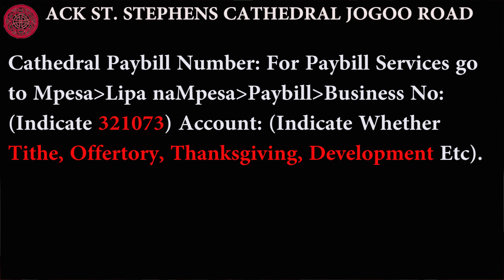Rev. Christopher Mbogo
Topic: Against all odds